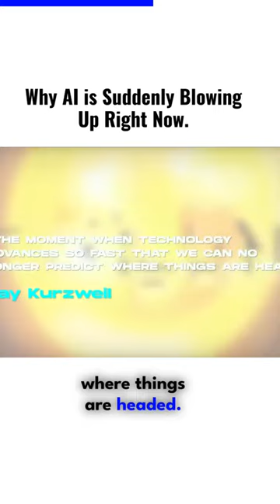WHY AI IS SUDDENLY BLOWING UP RIGHT NOW | EXPLAINED IN 80 SECONDS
In just 80 seconds, unravel the reasons why AI is suddenly blowing up right now in this insightful video. Dive into the world of artificial intelligence and discover the driving forces behind its exponential growth and widespread adoption.